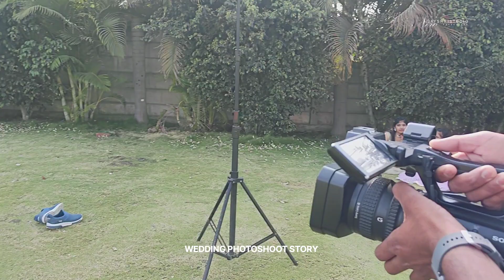Wedding Ceremony Photoshoot लग्न सोहळा फोटोशूट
wedding ceremony
marathi wedding songs
marathi wedding highlights
marathi wedding dance
marathi wedding video
marathi wedding status
wedding photoshoot
marathi wedding photoshoot
marathi wedding
wedding
indian bride photoshoot
wedding shoot video
photoshoot for couple
wedding short
bridal photoshoot poses
lagnatil sundar se photoshoot
engagement ceremony
marathi wedding short
wedding song
new wedding songs
cinematic wedding
after wedding games